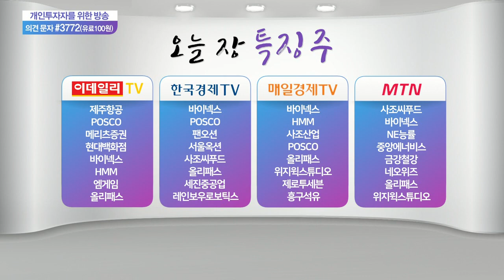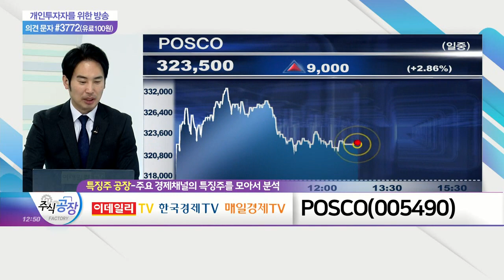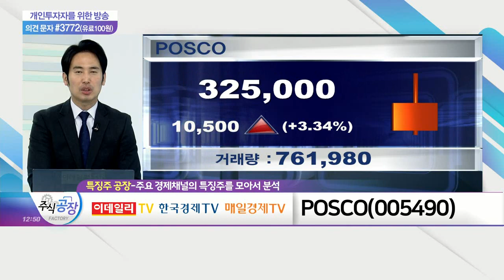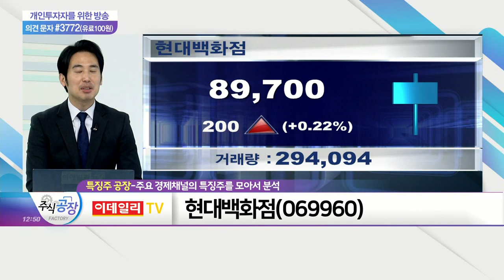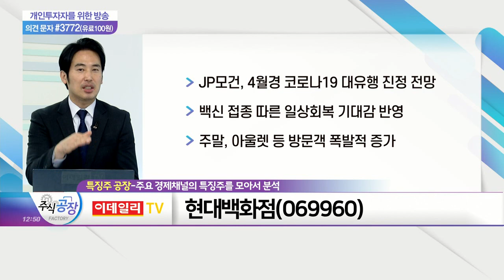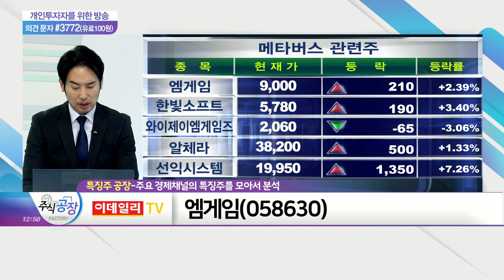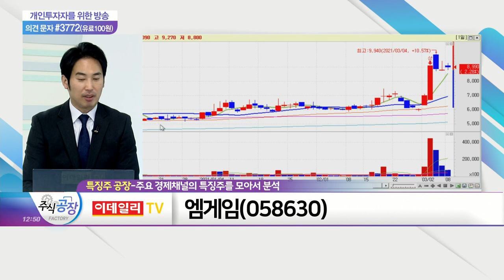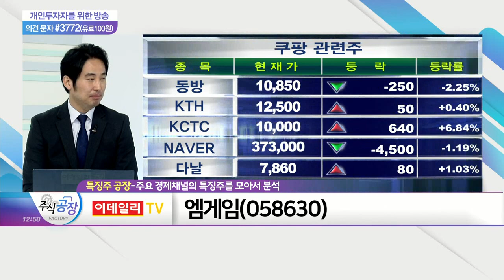POSCO(005490)·현대백화점(069960)·엠게임(058630)_특징주 공장 (20210308)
POSCO(005490)
- 日 고철 가격 3주째 상승+4월 제품가 인상 예정
- 중국 건설용 자재 반등 / 미국 열연 내수가 급등
- 분기 기준 영업익, 1조원대 회복여부 관건

- JP모건, 4월경 코로나19 대유행 진정 전망
- 백신 접종 따른 일상회복 기대감 반영
- 주말, 아울렛 등 방문객 폭발적 증가

엠게임(058630)
- 메타버스, 2025년 310조원 시장 성장 전망
- 유니티와 게임 플랫폼 제공 계약 부각
- 中 정부, 제한적 판호 재개 '긍정적'